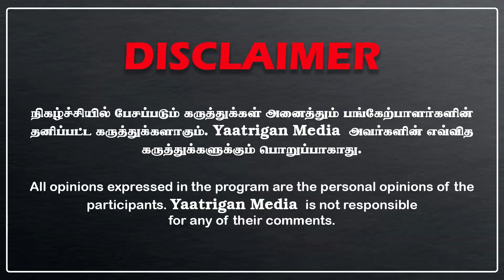என் உயிருக்கு பாதுகாப்பு இல்லை! சாட்டை துரைமுருகன் அதிர்ச்சி | ம்ம்ம் என்றால் சிறைவாசமா!